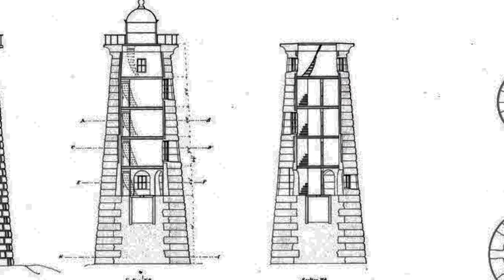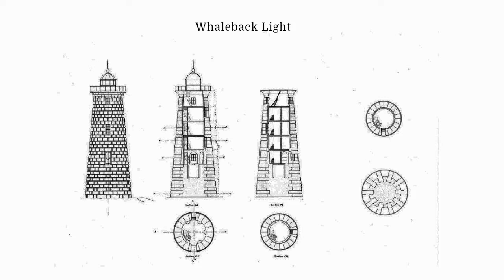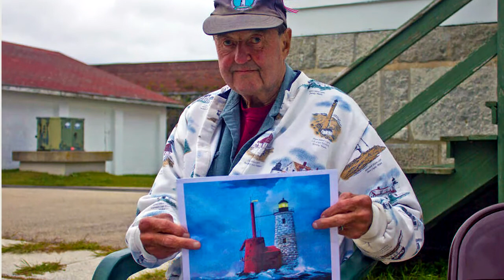Jim Pope (1938-2021), one of the last Coast Guard light keepers at Whaleback Lighthouse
Jim Pope, who lived in Eliot, Maine, and was known as the "Pope of Eliot," died on September 8, 2021. He was in the Coast Guard as a young man and was one of the keepers at Whaleback Lighthouse in Kittery, Maine, 1960-62. The light was automated and the last keepers left in 1963. This is an edited 2018 interview with Jim conducted by videographer Jim White and USLHS historian Jeremy D’Entremont, recorded at the Kittery Historical and Naval Museum.